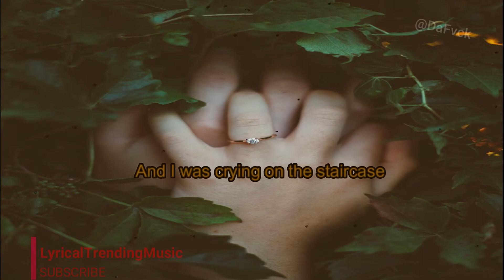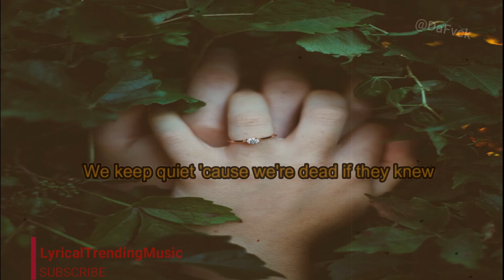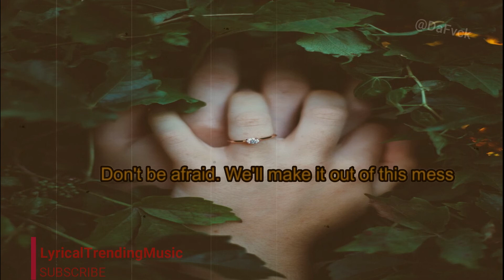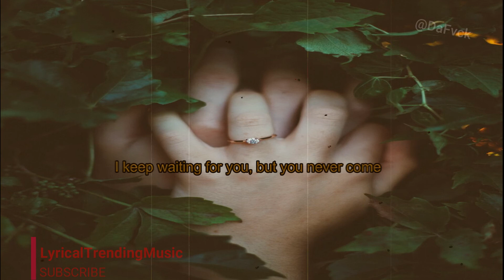Love Story -Taylor Swift (Lyrics)